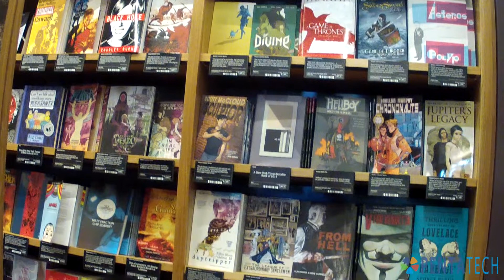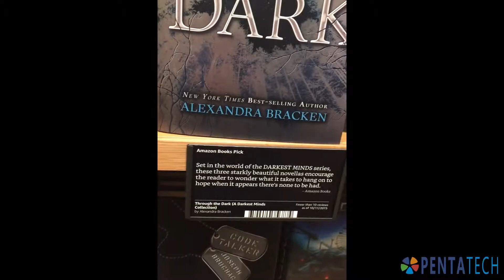Maybe "Print" isn't dead yet...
Watch out Barnes and Noble! The tech rumor mill has been spreading talks that Amazon.com Inc. plans to open over 400 brick-and-mortar stores across the country. While Amazon has confirmed since the media explosion that the plans are going to be to a much more modest extent, the expansion still rings as surprising to many.